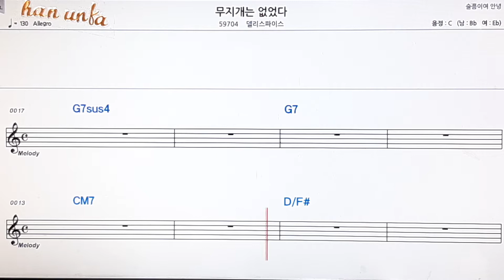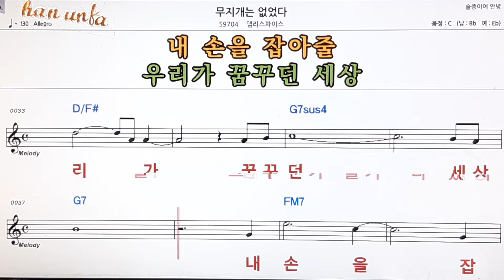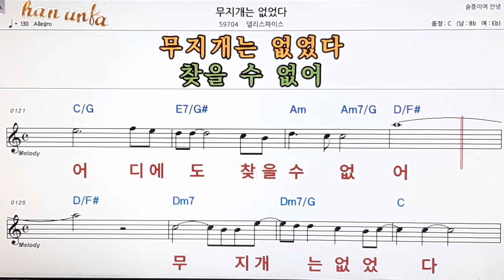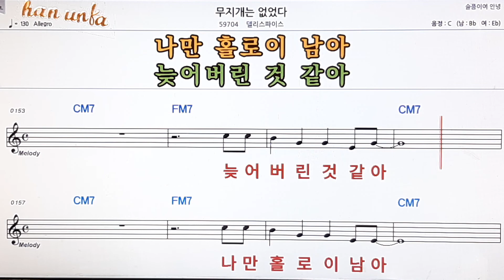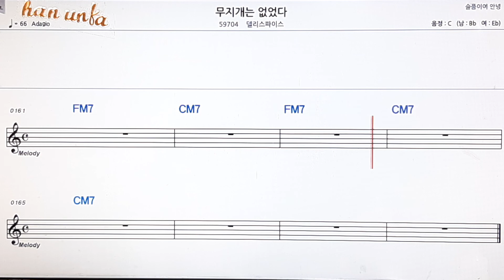무지개는 없었다/델리스파이스👍노래 반주, 코드 악보,가라오케💋Karaoke*Sheet Music*Chord*MR